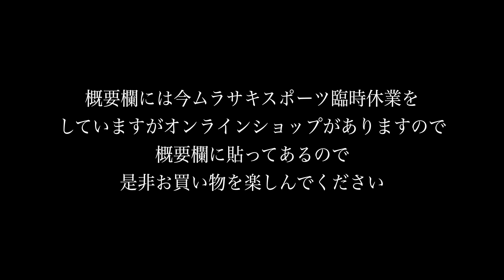速い波を簡単に抜ける３つの裏技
こんにちはみなさん。
今回はHOW TO編をアップしました！
自分が経験してきた事やコーチから教わった事などをアップしましたー

ムラサキスポーツオンラインショップ

撮影　@yasushi_photos
編集　@arashimurata